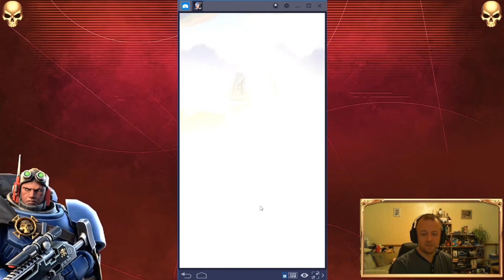Putting Ancient Thoread In A Care Home | Warhammer 40,000: Tacticus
Da boyz have reached some old git wavin' a banna about!

Warhammer 40,000: Tacticus is the exciting new game now released by Snowprint Studios, check it out!